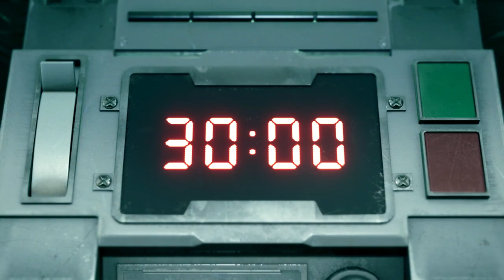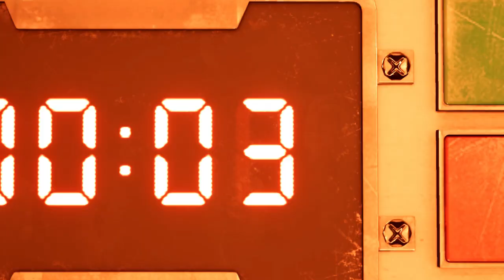FINAL FANTASY 7 REMAKE Walkthrough Part 1 PS4 Gameplay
FINAL FANTASY 7 REMAKE Walkthrough Part 1 PS4 Gameplay.                                                                              final fantasy 7 remake part 1
final fantasy 7 remake part 16.
final fantasy 7 remake ps4 to ps5 save data
final fantasy 7 remake ps4 walkthrough.

As an AI text-based model, I cannot provide real-time gameplay or visuals. However, I can give you a general walkthrough guide for the beginning of Final Fantasy VII Remake on the PlayStation 4. Please note that specific gameplay details and strategies may vary.

Part 1: The Mako Reactor 1 Bombing Mission

Opening:

Watch the introductory cutscene and get acquainted with the game's controls.
Sector 8 and the Train Graveyard:

Follow the on-screen prompts to navigate through Sector 8 and reach the Train Graveyard.
Explore the area and interact with objects to gather items and learn more about the environment.
Bombing Mission:

Move through the Train Graveyard while defeating enemies along the way.
Utilize the ATB (Active Time Battle) system to perform attacks, spells, and abilities.
Pay attention to enemy weaknesses and use the appropriate abilities or spells to exploit them.
Proceed towards Mako Reactor 1 while battling enemies and solving puzzles.
Mako Reactor 1:

Reach the core of Mako Reactor 1.
Deal with security measures and obstacles as you progress.
Defeat the Scorpion Sentinel boss:
Focus on building up ATB charges.
Use Cloud's abilities like Braver and Punisher mode.
Switch to Barret to attack from a distance and use his abilities like Focused Shot.
Take cover when the boss charges up its powerful laser attack.
Heal when necessary and revive fallen party members.
Escape and Aftermath:

After defeating the boss, escape from the reactor within the time limit.
Navigate through collapsing platforms and defeat any remaining enemies.
Enjoy the cutscenes and follow the story as it progresses.
Remember, this is just a general outline of the beginning section of Final Fantasy VII Remake. The game offers various side quests, exploration opportunities, and character interactions that add depth to the overall experience. Enjoy playing the game and have fun!